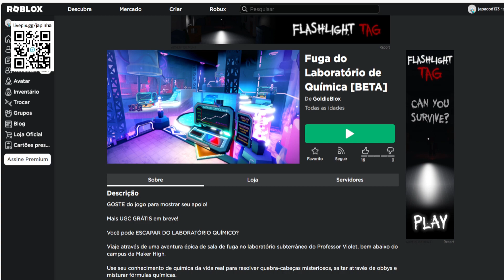Coroa de Halo Atômica Limited UGC Grátis agora no Roblox Evento 2023 FREE LIMITED